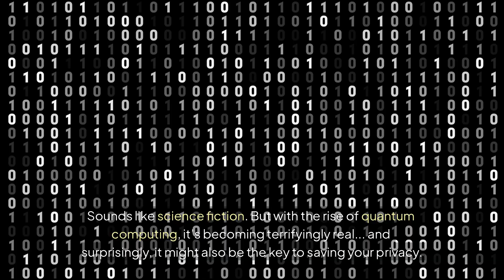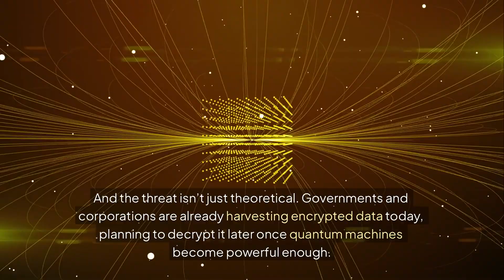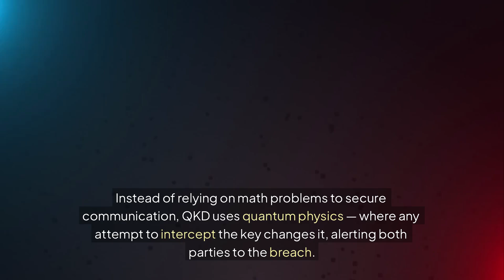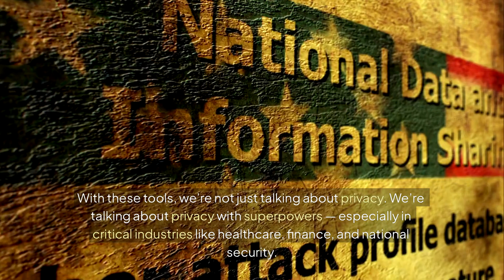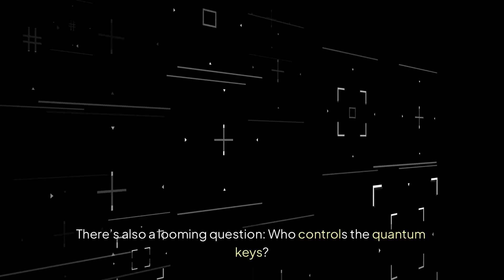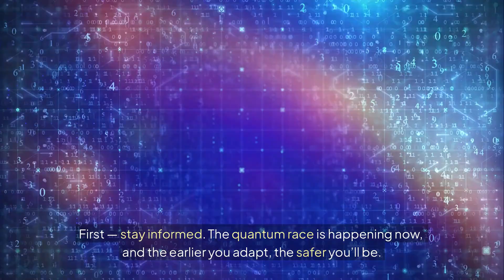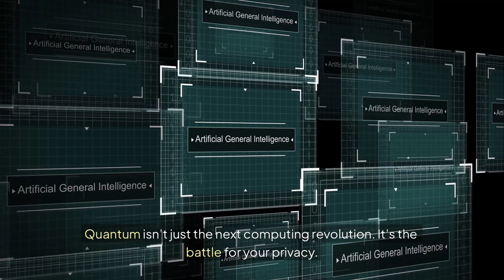Implications of Quantum Computing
The implications of quantum computing for the future of data privacy are explored. A complex topic is demystified, offering a glimpse into how personal information will be protected in the coming years. Discover how quantum tech both threatens and safeguards encryption, and what steps you can take to stay ahead.